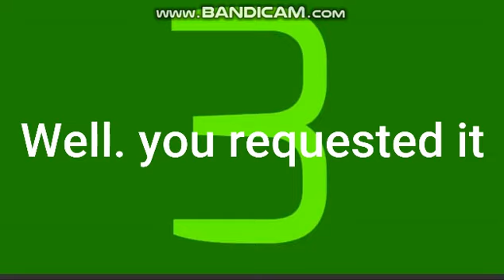ALL JUMPSCARES IN FNAHT 3